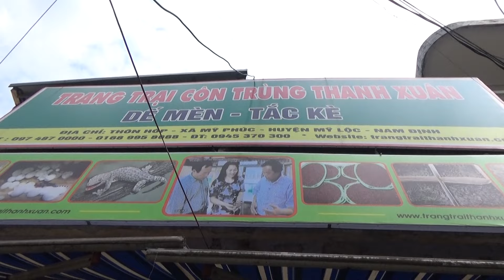Khách hàng từ khắp nơi về mua trứng dế tại trang trại Thanh Xuân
Khách hàng từ khắp nơi về mua trứng dế tại trang trại Thanh Xuân, trang trại luôn đồng hành với người chăn nuôi rất lâu năm điều đó khẳng định vị trí số 1 của trang trại tại Việt Nam: